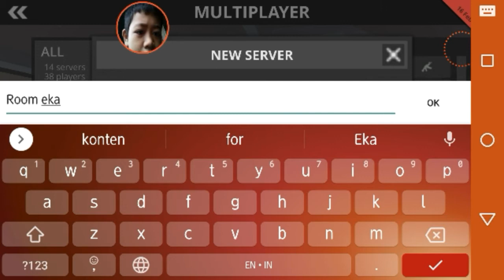Jatuh ke bawah kota Cubic Sanbox Part 7